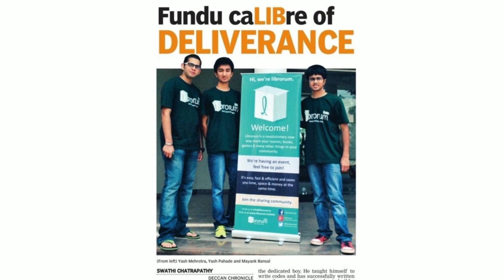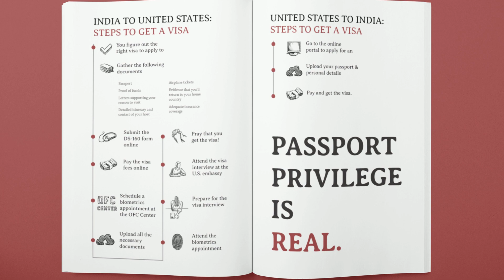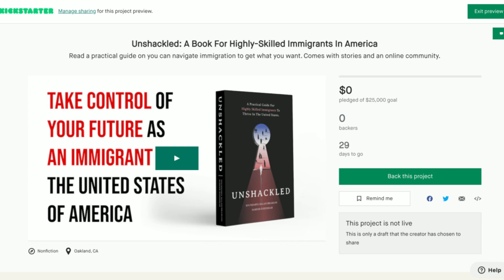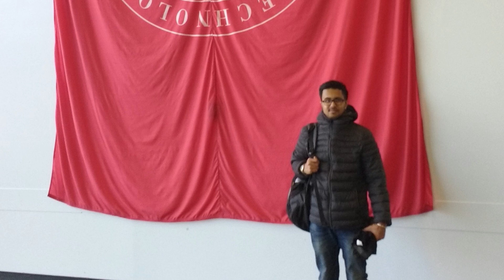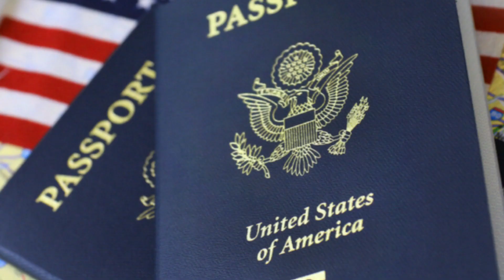Most Common Question About O-1 Work Visa In USA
💡Learn all about the unique O-1 work visa in the United States of America!

⏰ Time Stamps ⏰
00:00 How To Get O-1 Work Visa In USA
01:15 O1 Visa Papers & Patents
2:05 O1 Visa Approval Rate
03:15 O1 Visa Profile Criteria
05:18 Immigration Lawyer For O1 Visa
08:05 Improve Your Profile For O1 Visa
10:09 Green Card Process With O1 Visa
11:56 Chai Q - What else do you want to know about work visas in America?
⚡Bonus Lighting Round:
12:20 Who Sponsors O1 Visa?
12:35 O-1 Visa Cost?
13:15 O-1 Validity?
13:44 Government Impact

🟢About: In this video learn about the special O-1 work visa in America. Most immigrants don't know about O-1 visas and the unique options they have for foreigners working in America. Mayank answers you most common questions regarding the O-1 work visa in the US. Learn how the O-1 visa is different than H-1B, the options for green card pr in the future, documents and requirements for O-1 visa, the cost and time it takes to apply and process an O-1 visa. Learn how to work with an immigration attorney and improve your evidence to meet the criteria for O-1 visas.